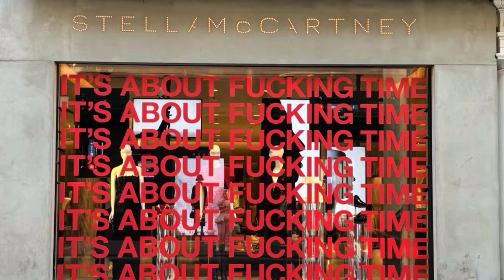Chelsea Lee Art gets caught recording in the washrooms again!!!